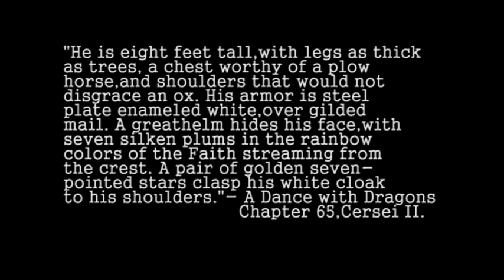Ser Robert Strong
Qyburn introduces Ser Robert Strong to Cersei as the newest member of the Kingsguard.